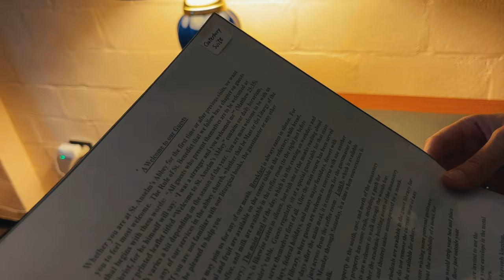I took my wife to a Catholic Monastery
I've been sitting on this footage for months. When Eliza and I were invited by our friend Fr. Ignacio Gonzalez to spend the weekend at St. Anselm's Abbey, I was torn -- not about going, but over whether to film. I love making videos. I love editing videos and thinking about content creation. But I also knew this was a really unique opportunity. In the end, I chose to only capture a few moments and reflections on my phone so that we could spend the rest of the time unplugged, in prayer, and in conversation with Fr. Ignacio.

It was a beautiful time, and I hope this video expresses some of that.

Oh, and we got a private tour of the Basilica of the National Shrine of the Immaculate Conception. So, that was cool.

I believe we need more monasteries, and if you want to visit and support this monastery,

About the host:
Austin Suggs holds a BA in Theology from Moody Bible Institute and is currently pursuing an MA in Liberal Arts with a focus in Theology and Philosophy from St. John's College, Annapolis. He has served in the local church in a number of ways, including as a full-time staff member,, teacher, church planter, and more. Today, he resides outside of Baltimore with his wife Eliza.